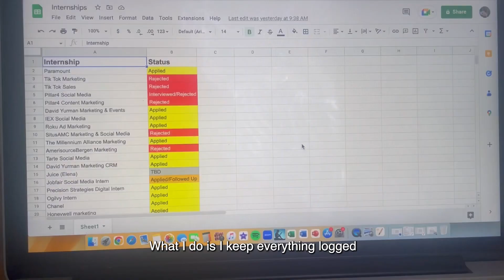From the Ram Cam: Ep. 43 | Finding Internships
Did you know 89% of Fordham graduates complete at least one internship during their time at Fordham? Erica, FCLC ‘25, shares some tips on how to find and apply for internships.